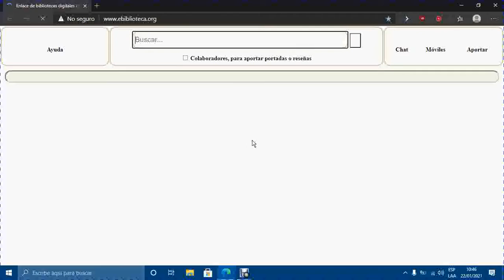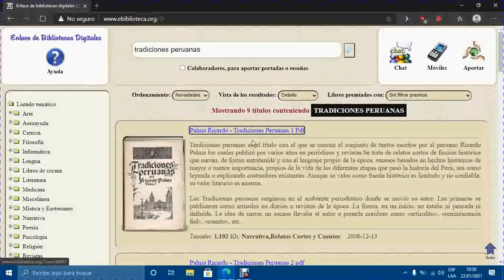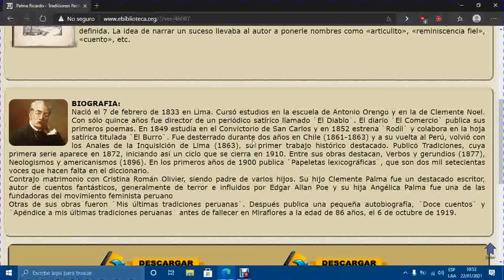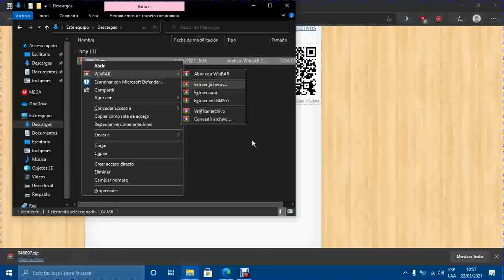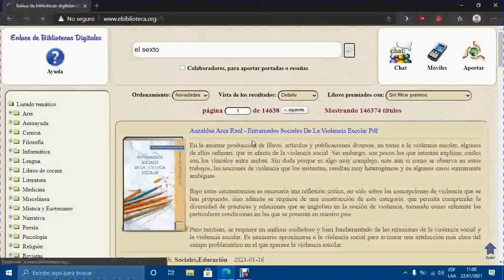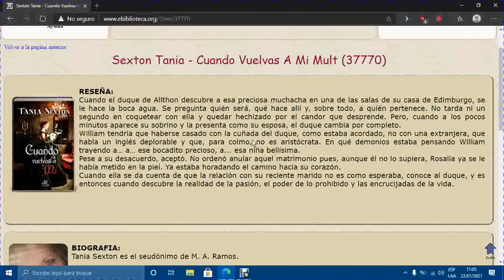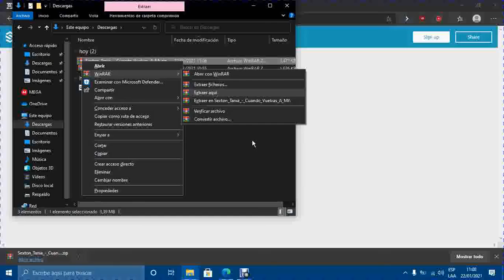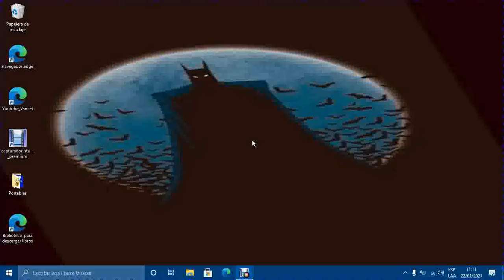Cómo Descargar libros digitales gratis desde Windows,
A continuación Les comparto el link,  Para que puedan ir directo a la página web y puedan descargar su libro de su preferencia.

Haz clic en el siguiente enlace.